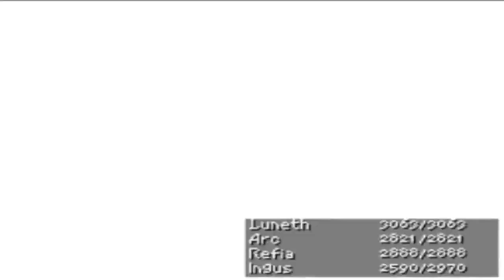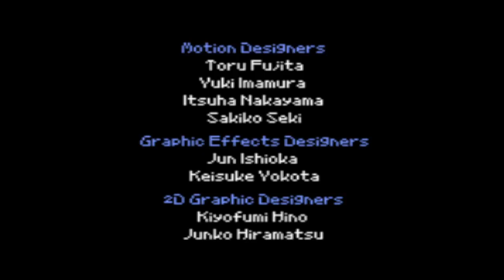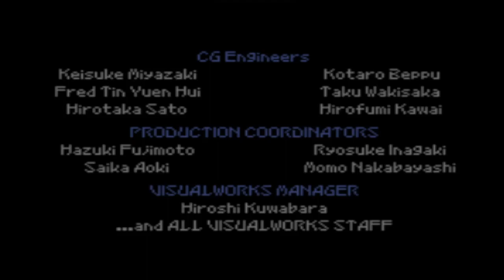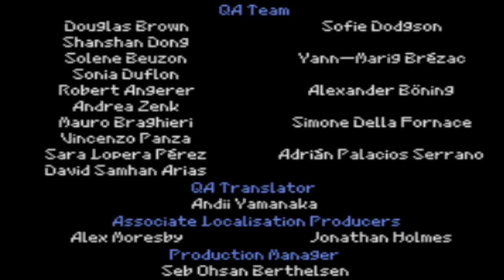Le nuage des ténèbres - Final Fantasy 3 # 21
Salt à tous aujourd'hui dans cette vidéo je vais enfin battre l'ultime boss qui est autre que le nuage des ténèbres qui as perdu de son pouvoirs après avoir sauver les guerriers des ténèbres.